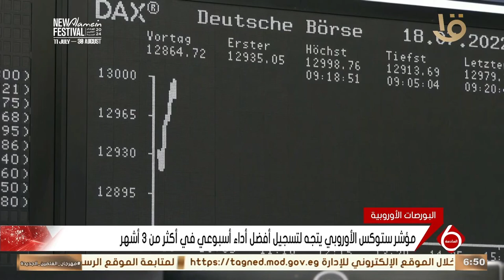أهم أخبار المال والاعمال